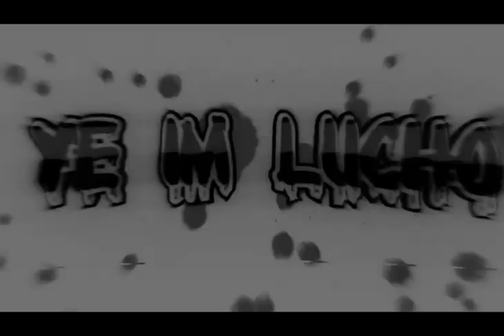F2P MONEY MAKING GUIDE LATINO 2020 - SORTEO DE BONDS LOS VIERNES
- REQUISITOS PARA EL SORTEO : LIKE Y SUB - SORTEO BONDS TODOS LOS VIERNES, DEJA TU RSN EN LA CAJA DE COMENTARIOS

Esta guia aplica tanto para jugadores que quieren empezar a generar algo de cash incial como para un poco mas avanzados que ya disponen de cash
Aplica tanto para celular como para computadora

💬Clan Chat💬: RVCLAN - PvM/preguntas y respuestas/clan amistoso